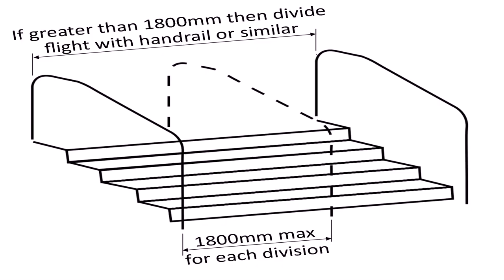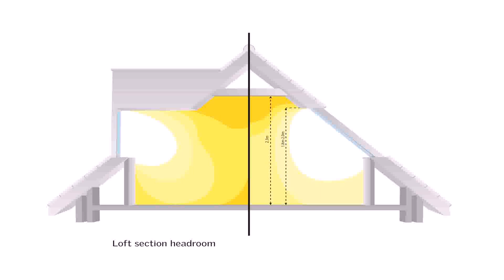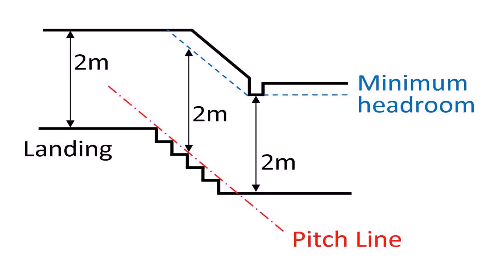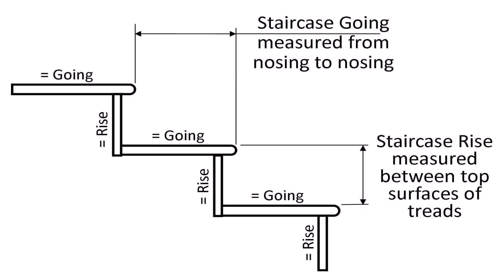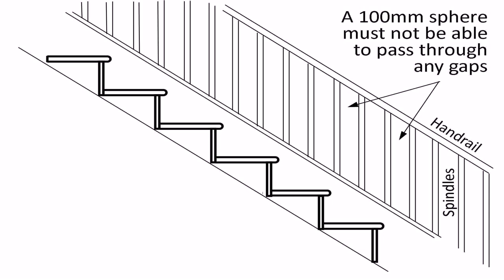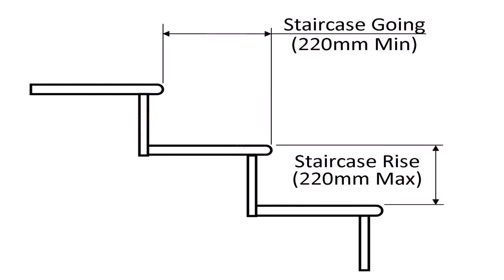Buy Car NY 5% DP